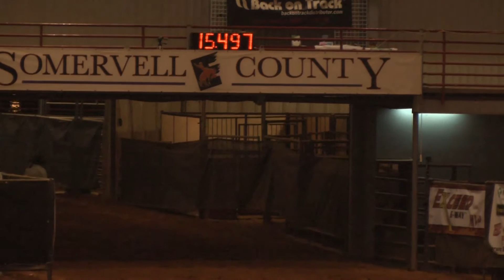Aubrey Hollifield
Dino Classic